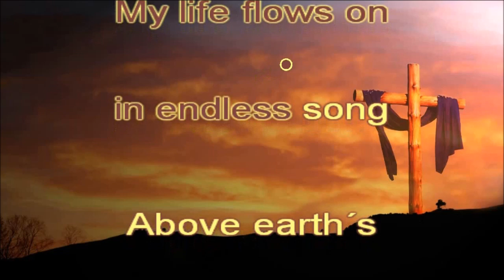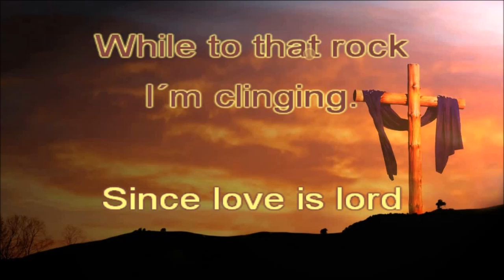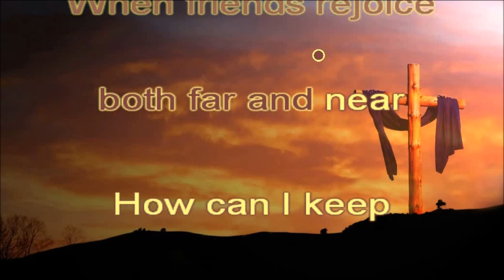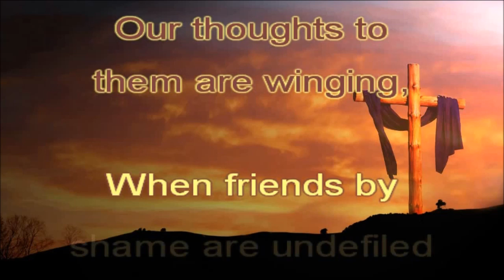How Can I Keep From Singing - Enya Version - Karaoke